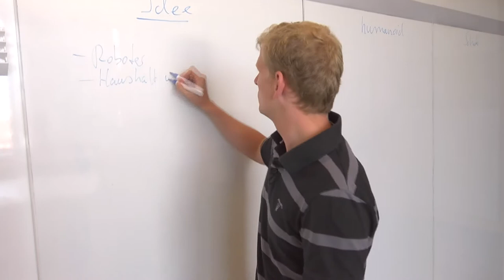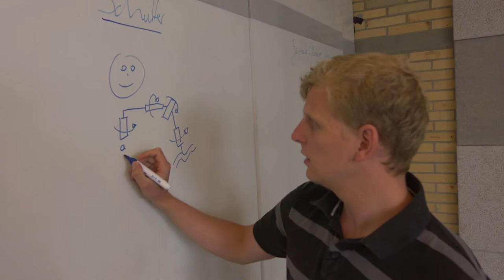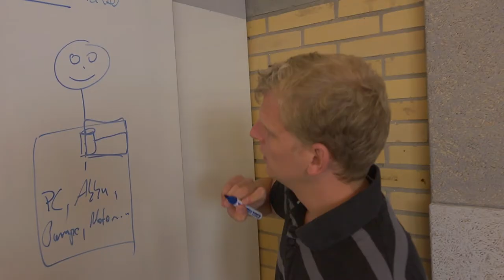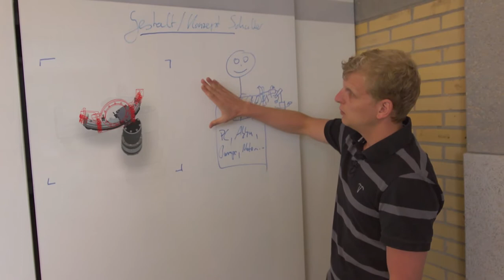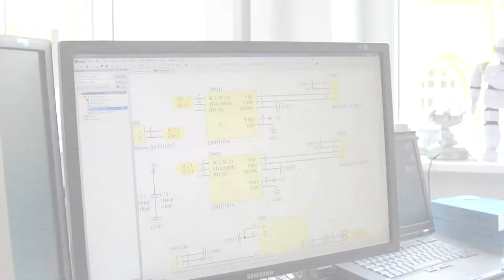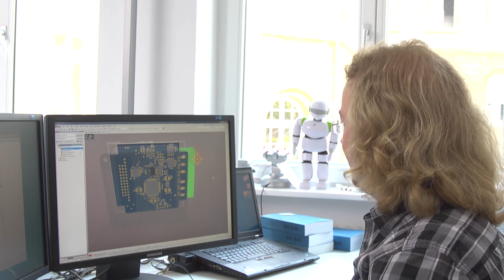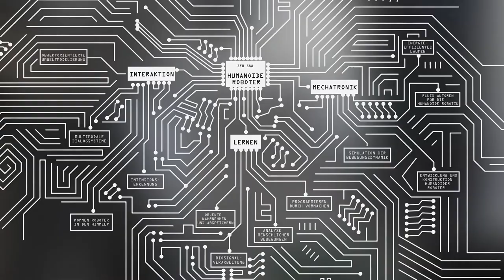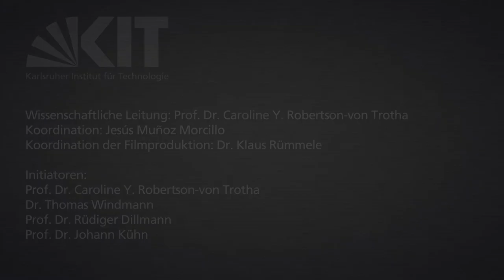Entwicklung und Konstruktion humanoider Roboter (de/en)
Development and construction of humanoid robots [Deutsch weiter unten]

For the design of humanoid robots teamwork is needed -- especially by mechanical and electrical engineers. Using the example of a robot shoulder joint developed by Professor Tamim Asfour, Christian Sander (Institute of Product Engineering) and Julian Schill (Institute of Anthropomatics) from Karlsruhe Institute of Technology (KIT) explain the journey from the idea to a complete component.

Für die Konstruktion humanoider Roboter ist Teamarbeit gefragt -- insbesondere von Maschinenbauern und Elektrotechnikern. Am Beispiel eines von Professor Tamim Asfour entwickelten Roboter-Schultergelenks demonstrieren Christian Sander (Institut für Produktentwicklung) und Julian Schill (Institut für Anthropomatik) vom Karlsruher Institut für Technologie (KIT) den Weg von der Idee bis zum fertigen Bauteil.